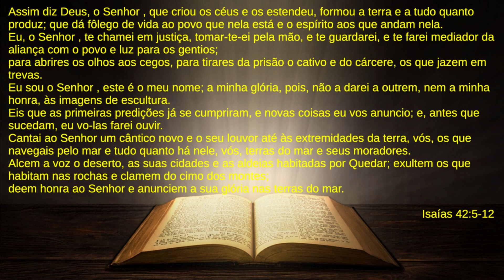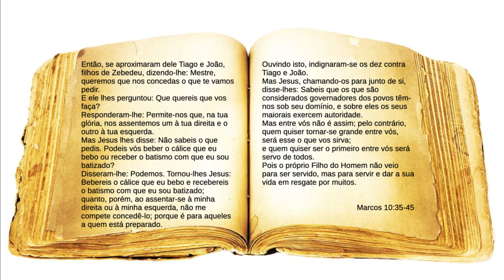Gotinha Bíblica Diária - 23 de Abril de 2023 - Isaías 42:5-12 & Marcos 10:35-45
Amados irmãos e irmãs em Cristo, sejam bem-vindos a mais uma gotinha bíblica diária

A nossa gotinha bíblica do Antigo Testamento está em Isaías 42:5-12

Assim está escrito na Palavra de Deus:

Assim diz Deus, o Senhor , que criou os céus e os estendeu, formou a terra e a tudo quanto produz; que dá fôlego de vida ao povo que nela está e o espírito aos que andam nela.
Eu, o Senhor , te chamei em justiça, tomar-te-ei pela mão, e te guardarei, e te farei mediador da aliança com o povo e luz para os gentios;
para abrires os olhos aos cegos, para tirares da prisão o cativo e do cárcere, os que jazem em trevas.
Eu sou o Senhor , este é o meu nome; a minha glória, pois, não a darei a outrem, nem a minha honra, às imagens de escultura.
Eis que as primeiras predições já se cumpriram, e novas coisas eu vos anuncio; e, antes que sucedam, eu vo-las farei ouvir.
Cantai ao Senhor um cântico novo e o seu louvor até às extremidades da terra, vós, os que navegais pelo mar e tudo quanto há nele, vós, terras do mar e seus moradores.
Alcem a voz o deserto, as suas cidades e as aldeias habitadas por Quedar; exultem os que habitam nas rochas e clamem do cimo dos montes;
deem honra ao Senhor e anunciem a sua glória nas terras do mar.

E agora a nossa gotinha bíblica do Novo Testamento que está em Marcos 10: 35-45

Então, se aproximaram dele Tiago e João, filhos de Zebedeu, dizendo-lhe: Mestre, queremos que nos concedas o que te vamos pedir.
E ele lhes perguntou: Que quereis que vos faça?
Responderam-lhe: Permite-nos que, na tua glória, nos assentemos um à tua direita e o outro à tua esquerda.
Mas Jesus lhes disse: Não sabeis o que pedis. Podeis vós beber o cálice que eu bebo ou receber o batismo com que eu sou batizado?
Disseram-lhe: Podemos. Tornou-lhes Jesus: Bebereis o cálice que eu bebo e recebereis o batismo com que eu sou batizado;
quanto, porém, ao assentar-se à minha direita ou à minha esquerda, não me compete concedê-lo; porque é para aqueles a quem está preparado.
Ouvindo isto, indignaram-se os dez contra Tiago e João.
Mas Jesus, chamando-os para junto de si, disse-lhes: Sabeis que os que são considerados governadores dos povos têm-nos sob seu domínio, e sobre eles os seus maiorais exercem autoridade.
Mas entre vós não é assim; pelo contrário, quem quiser tornar-se grande entre vós, será esse o que vos sirva;
e quem quiser ser o primeiro entre vós será servo de todos.
Pois o próprio Filho do Homem não veio para ser servido, mas para servir e dar a sua vida em resgate por muitos.